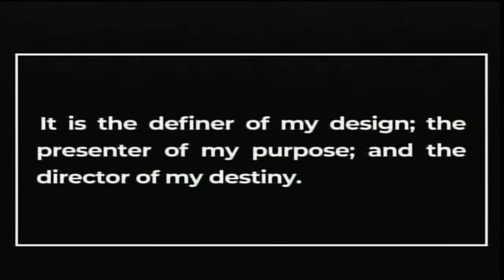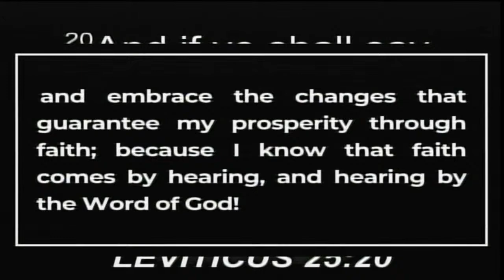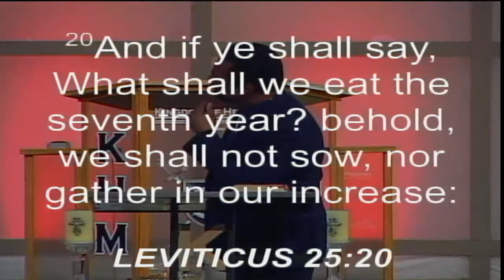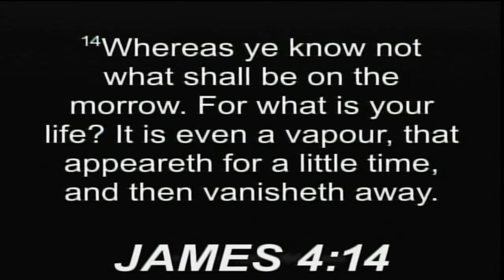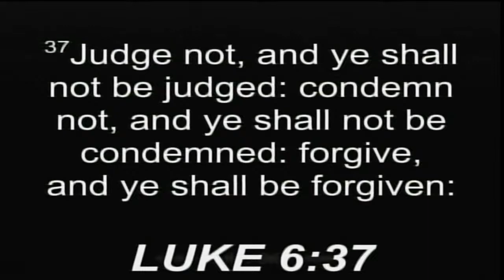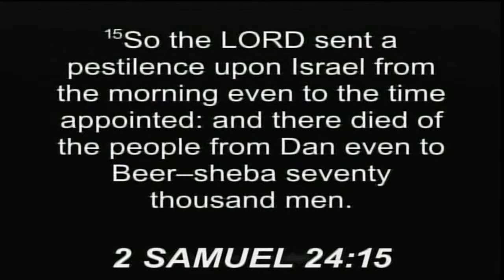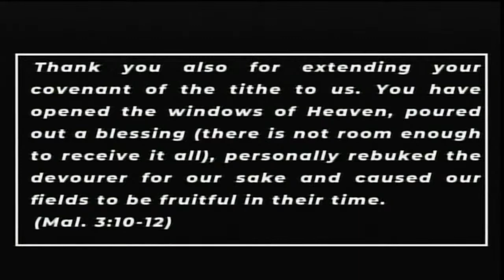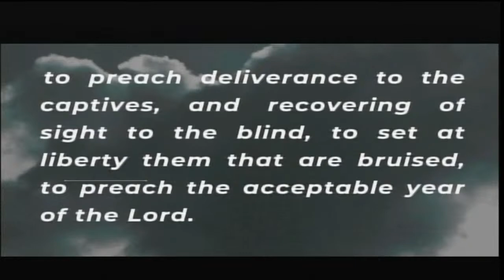Wed. 2/15/23 - Dr. Lonnie W. Brown